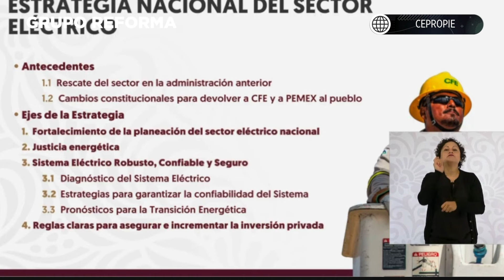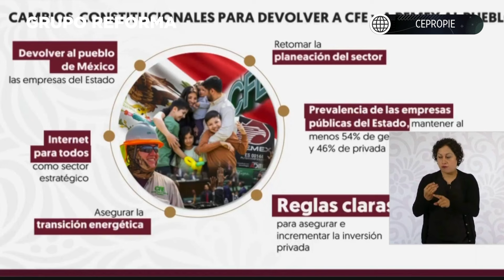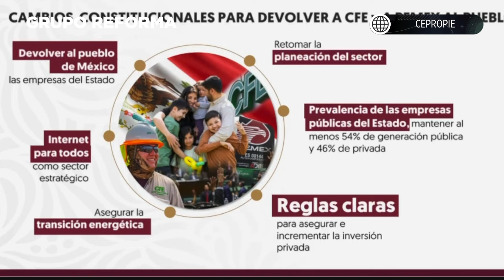Presentan el Plan Nacional de energía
En la conferencia de la Mañanera de Claudia Sheinbaum, se dio a conocer el Plan Nacional de Energía para el sector eléctrico.